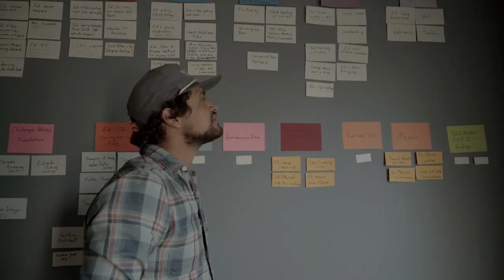Note Cards 1 20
A sneak peak at the complex and intricate story of Eduardo Garcia's life.